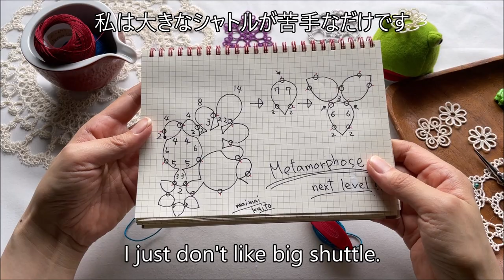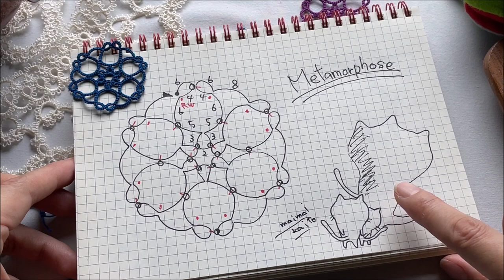「メタモルフォーゼを発展させる」タティングレース Tatting lace "Metamorphose next level " freepattern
This time we will develop "Metamorphose"🥰
Let's make corners in the motif and make a sharp silhouette❣️We need two shuttles💪
I hope you will enjoy making it 💖

今回は「メタモルフォーゼ」を発展させます❤️
シャープかっこいいシルエットを目指しましょう💪
シャトルは２つ使います。
後半には、繋ぐためのイメージ作りのための提案もあります。楽しんで作って下さいね💖